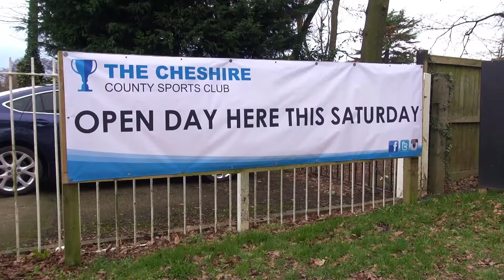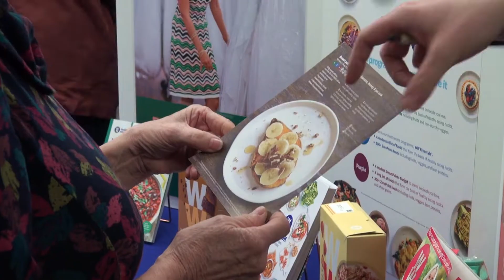The Cheshire: Fitness, Gym and Classes - Why you should join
You are never too late to have fun, improve your fitness, stamina and health, so if you missed the Open Day, Come on down!
Focusing on fitness could be your first step to a healthier you!
Come and see the latest improvements to the facilities including the Fitness Suite and find out about the Group Fitness Classes and Fitness Memberships at The Cheshire.
Test the equipment, see or even sample classes in action and speak to TeamCheshire about flexible, best value memberships.